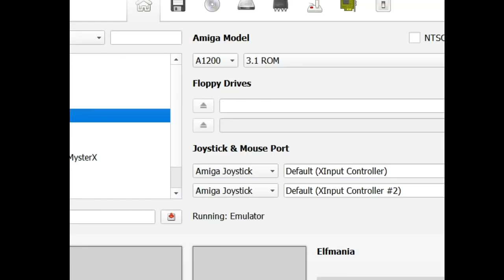Madi and Beef's Fight Palace: Elfmania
I couldn't even really tell you what Elfmania is. It's an Amiga game where elves (?) fight. I mean the game says they are elves. Whatever, the animation is surprisingly great! The rest of it? haha